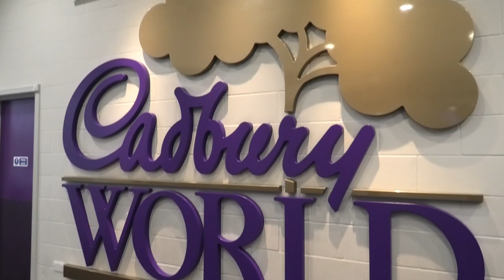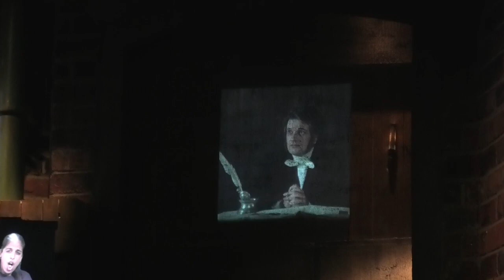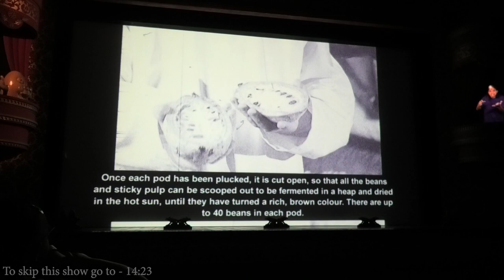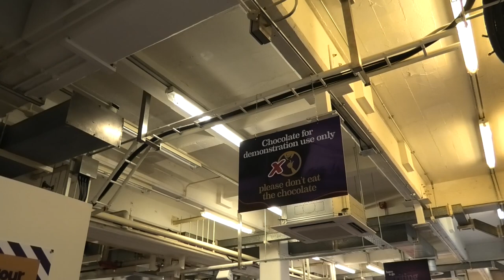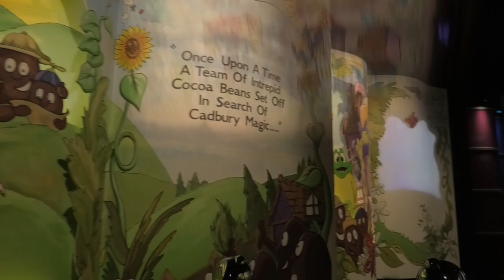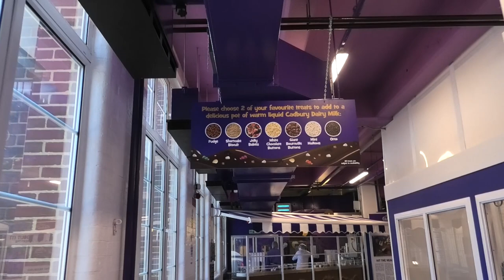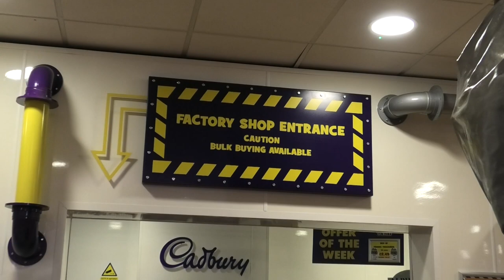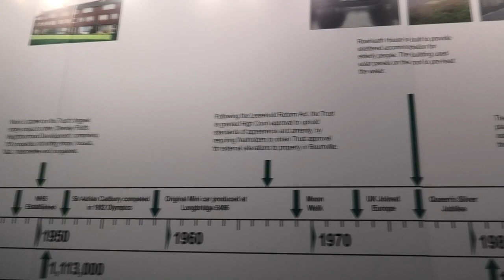Cadbury World 🍫 Vlog 🍬 2020 🍭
Hello everyone, welcome back to another Vlog here on the World of Coasters! Today we're back at Cadbury World in the town of Bourneville, England. (Just to the south of Birmingham) This is we're all Cadbury chocolate comes from in the UK, however a section of the factory is open to the public in the form of Cadbury World showcasing the history of not only the Cadbury brand but a insight into Chocolate history and making. We First visited Cadbury World in 2019 and really enjoyed its offerings, the question is how are they dealing with the current Pandemic? is it worth a visit during these times? and most importantly, how much chocolate do we get? find out in this vlog as we revisit Cadbury World.